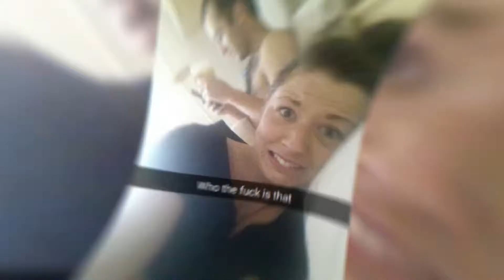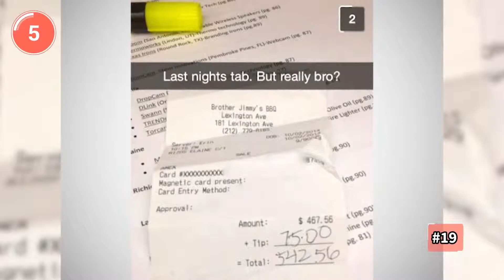Hilarious Snapchats From Morning After 😂🍾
There are so many uses for Snapchat, not all of them are good ideas. Sure, now that you can send cash back and forth, there’s an extra incentive to use it for sending nudes, but that’s not all! Many would argue the best way to use Snapchat is to send pictures of your hangovers to your best friends. By documenting the results of your raunchy night out, hopefully you can learn from your mistakes in the future. (Although… probably not.) Plus, if you made your friends look at Snaps of you pounding appletinis, dancing to LMFAO, and then binging on fourthmeal at Taco Bell, it’s only fair that they also get to see the aftermath of your bad decisions.
Some people have taken the art of the hangover Snap to the next level. We’re just impressed that they’re alive and functioning at the ungodly hour of 8:00 am, much less taking creative pictures and doodling on them. Check out this list of funny hungover Snapchats, and maybe it’ll serve as a cautionary tale for the next time you go out with your pals.